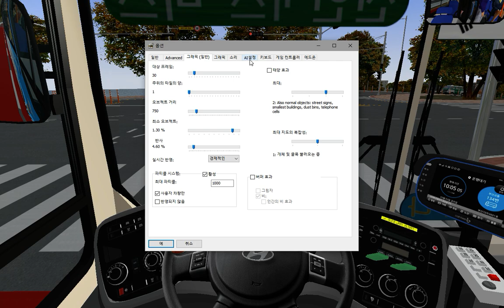OMSI2 [NamCheon Namdo] 신화TNS 188번 센텀방향 운행영상 (2017-12-16)